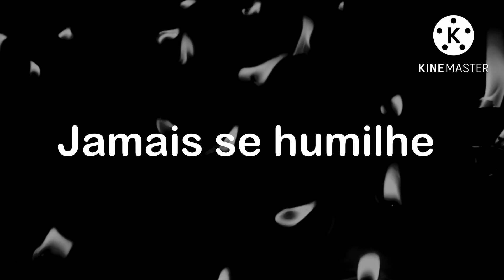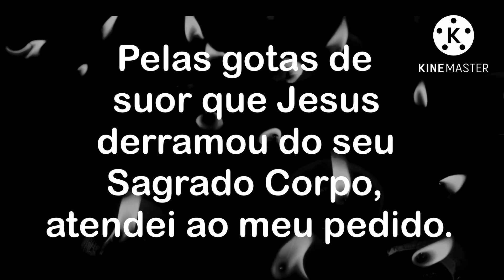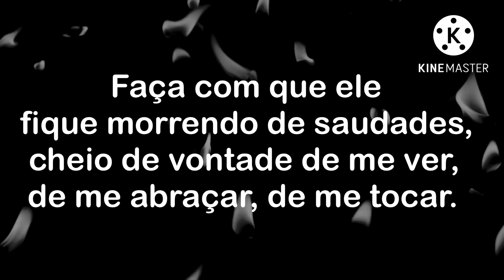ORAÇÃO ÀS ALMAS BENDITAS PARA TRAZER ELE DESESPERADO (Faça sem dó dele)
As mais poderosas orações e magias para você mesmo fazer na sua casa. VOCÊ TEM ESSE PODER. ACREDITE!
A "ORAÇÃO ÀS ALMAS BENDITAS PARA TRAZER ELE DESESPERADO" é muito forte. Ao fazer com fé, você despertará na pessoa amada o desejo de te procurar rápido. Escreva nos comentários Oração Ativada.